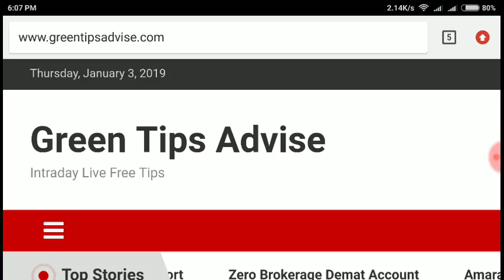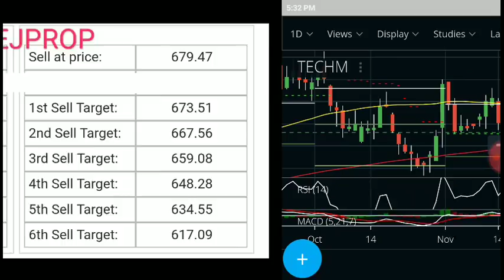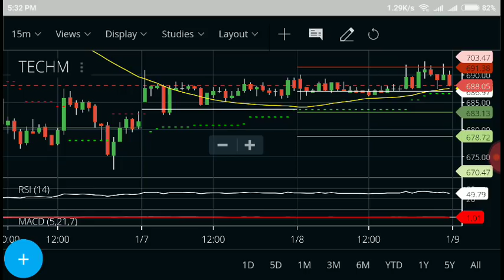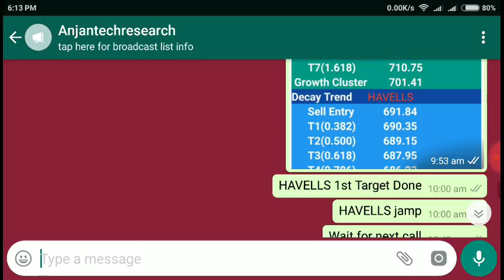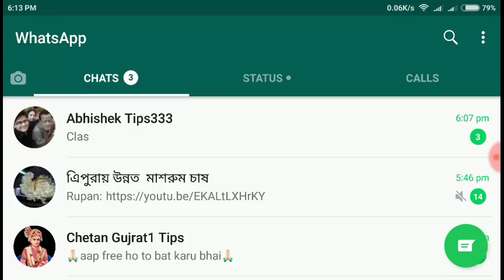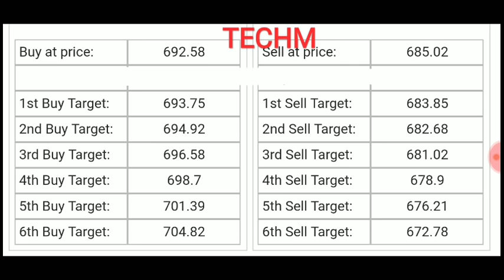Intraday trading stock tips for tomorrow # Strong level in hindi | 09-01-19